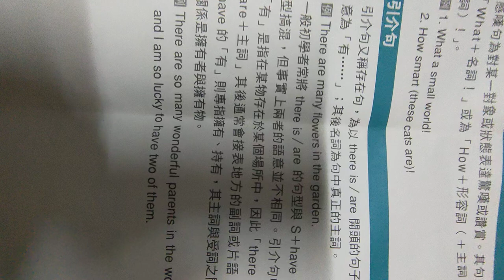VID20240426#感嘆句#引介句#英語句型總整理 參考康軒教材194308